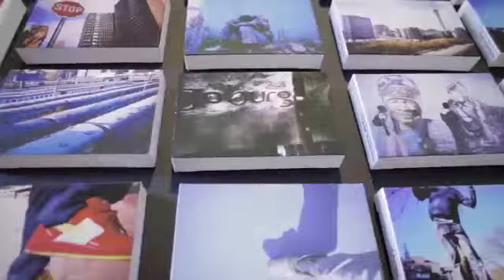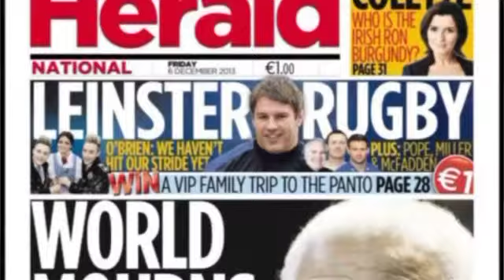joburgtoday.tv 09 Dec 2013